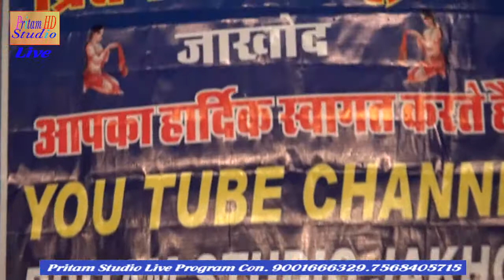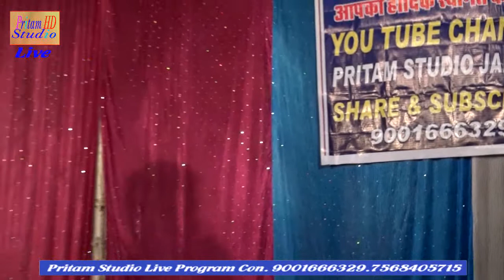मोहन जसरापुरिया की सुपरहिट रागनी एक रमणिक शहर उज्जेन हुवा ......... Pritam music 9001666329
Pritamstudio